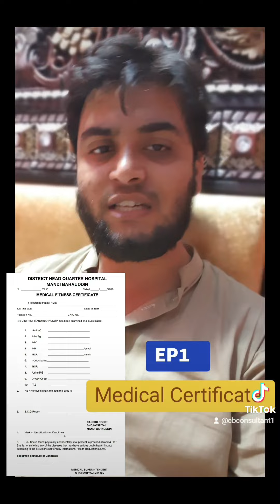Spain Documents Required Medical Certificate